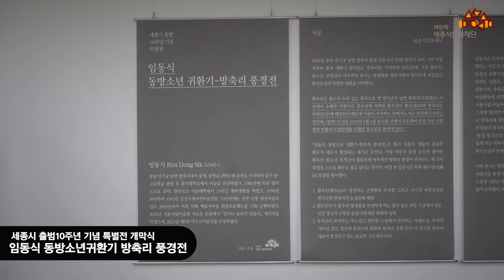세종시 출범 10주년 기념 특별전 개막식 '임동식 동방소년귀환기 방축리 풍경전'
박연문화관 전시실에서,
임동식 화백의 풍경전을 감상해보세요.